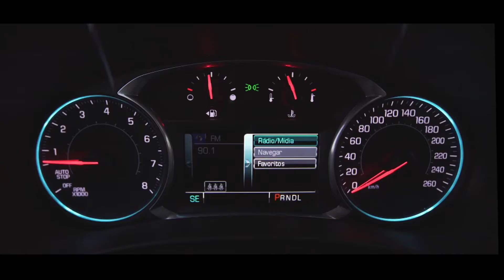Chevrolet Equinox ganha nova versão e fica mais barato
A Chevrolet apresentou novas versões do SUV Equinox para a linha 2020. O Equinox mais barato agora custa 130 mil reais. Ele chegou ao Brasil como um dos SUVs mais bem equipados de dispositivos de auxílio no trânsito, entre eles alerta de colisão frontal com aviso sonoro e tátil no banco do motorista e  frenagem de emergência com detecção de pedestre.